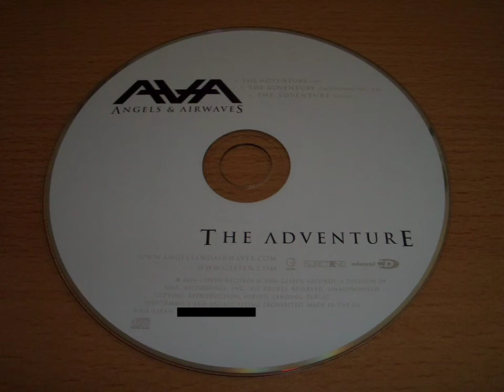Angels & Airwaves - The Adventure (Instrumental - Promo CD)